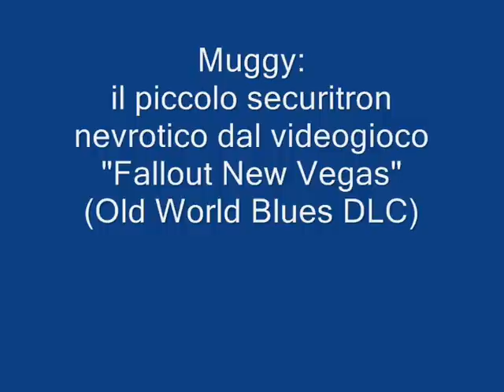Muggy (Italian)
ITALIAN VERSION of a dialogue with the Fallout New Vegas character "Muggy", the little securitron robot from the DLC "Old World Blues"

VERSIONE ITALIANA del dialogo con il personaggio "Muggy", il piccolo robot securitron dal videogioco "Fallout New Vegas" nel DLC "Old World Blues"

Note: As i have finished the DLC content there are less dialogue options than the first time i met him.

Nota: Avendo già completato il DLC, ho accesso a meno opzioni di dialogo rispetto alla prima volta in cui l'ho incontrato.